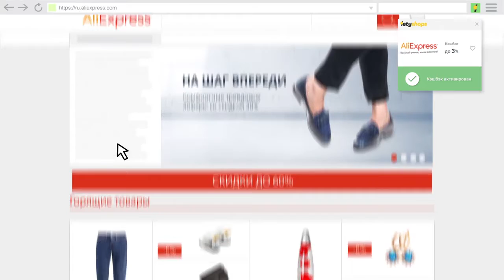MOLLY Я ПРОСТО ЛЮБЛЮ